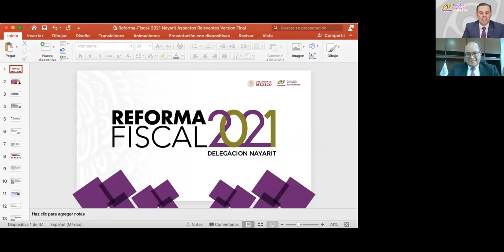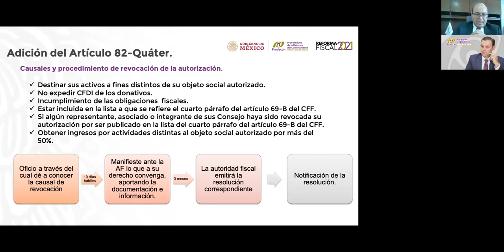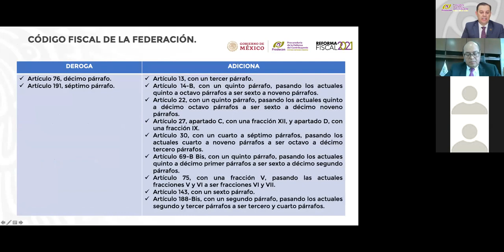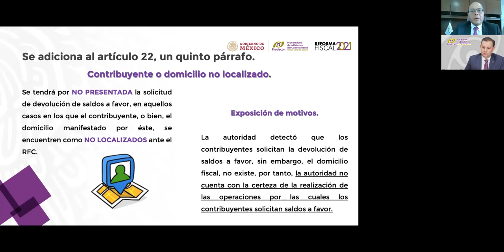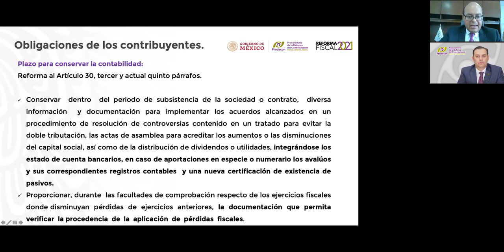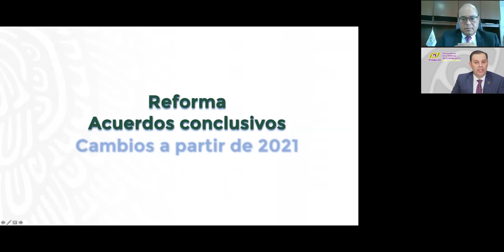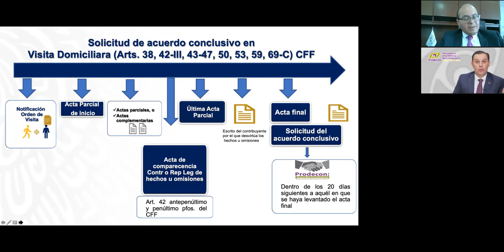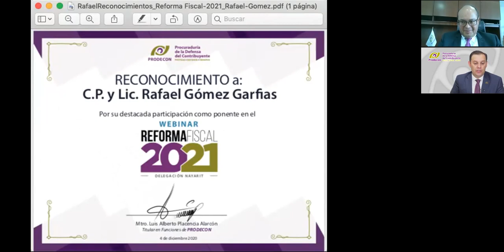Webinar Reforma Fiscal 2021 | Nayarit